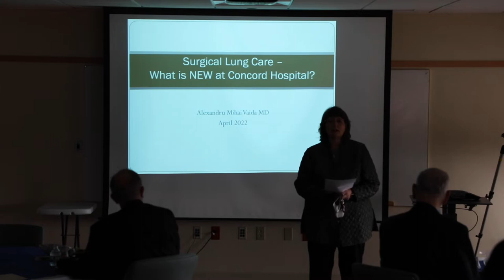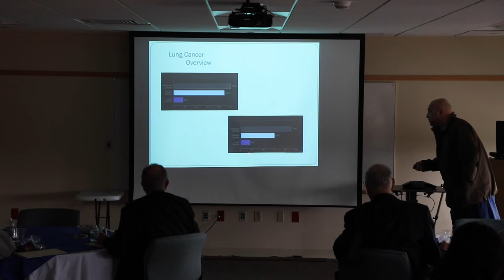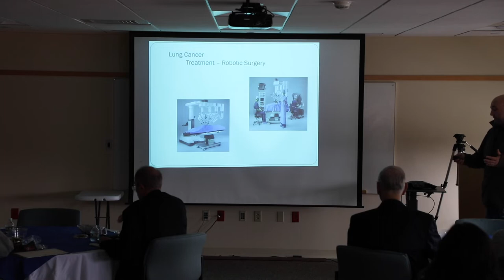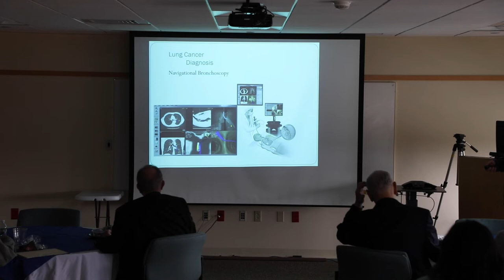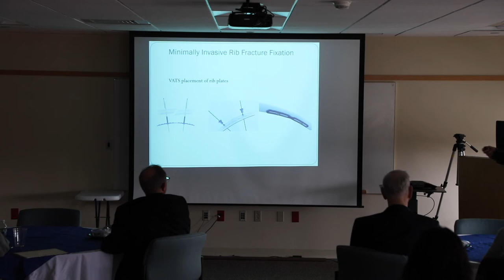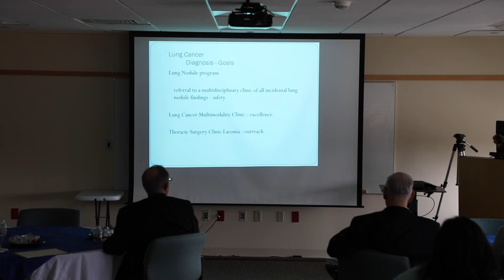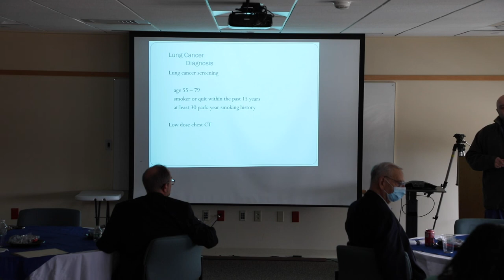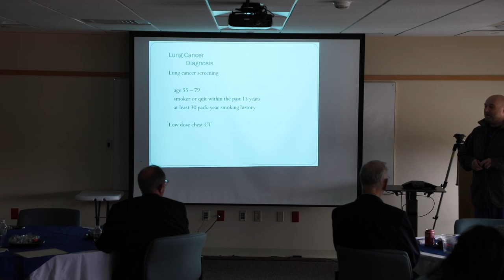Treating Lung Cancer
Dr. Alexandru Vaida of Concord Hospital Cardiothoracic Surgery presents surgical options for treating lung cancer, as part of our Trust's 'What's Up Doc?' donor lecture series.